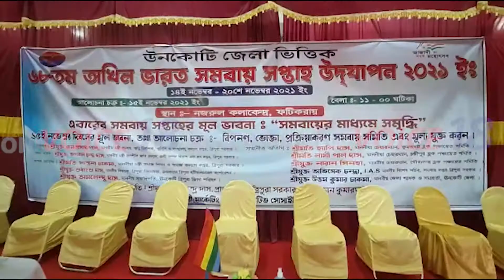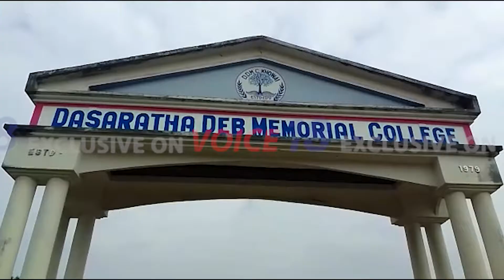VOICE XPRESS এক ঝলকে রাজ্যের বিশেষ বিশেষ খবর || VX 76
VOICE 18
Name of Production House: FLAXEN MEDIA WORKS